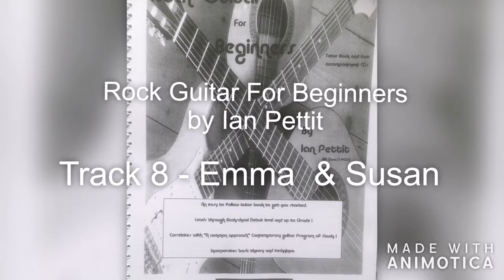Emma & Susan - PettitGuitar (from Rock Guitar For Beginners by Ian Pettit)